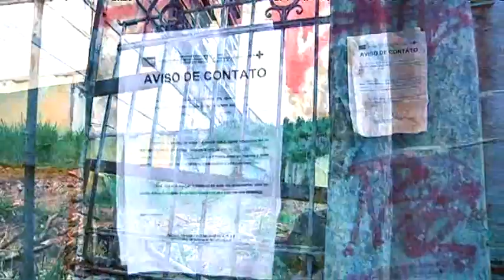Campanha contra o Aedes aegypti - Criadouros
Com a participação de Marcus Vinícius Ferreira, coordenador de Vigilância Ambiental em Saúde da Secretaria Municipal de Saúde, os vídeos produzidos pela Empresa trazem diferentes alertas. Nesta peça, o sanitarista fala sobre como agir em relação a criadouros do mosquito encontrados pela vizinhança ou na cidade.